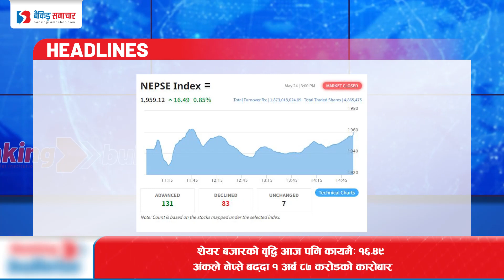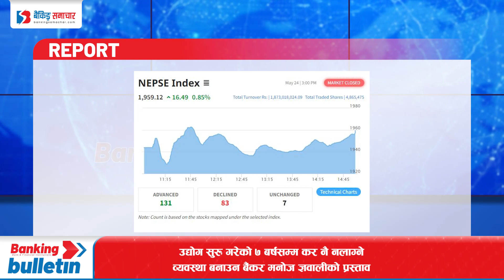Banking Bulletin: मिटरब्याजीविरुद्ध महोत्तरीमा मात्रै १ हजार ७ सय ३४ उजुरी दर्ता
१. ७० सहकारीलाई ऋण तिर्न युवा स्वरोजगार कोषको निर्देशन, अटेर गरे कालोसूचीमा राखिने
२. मिटरब्याजीविरुद्ध महोत्तरी जिल्लामा मात्रै १ हजार ७ सय ३४ उजुरी दर्ता
३. उद्योग सुरु गरेको ७ बर्षसम्म कर नै नलाग्ने व्यवस्था बनाउन बैंकर मनोज ज्ञवालीको प्रस्ताव
४. बेलायतको वार्षिक मुद्रास्फीति आठ महिनायताकै न्यून, आगामी बर्ष अर्थतन्त्रमा ०.४ प्रतिशतले वृद्धि हुने प्रक्षेपण
५. शेयर बजारको वृद्धि आज पनि कायमैः १६.४९ अंकले नेप्से बढ्दा १ अर्ब ८७ करोडको कारोबार